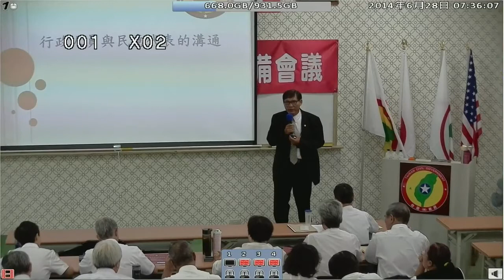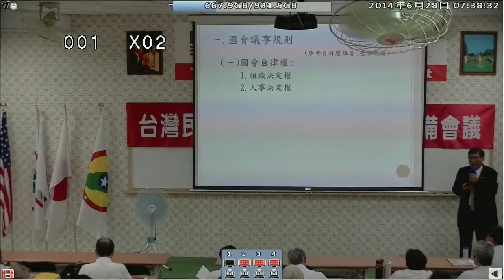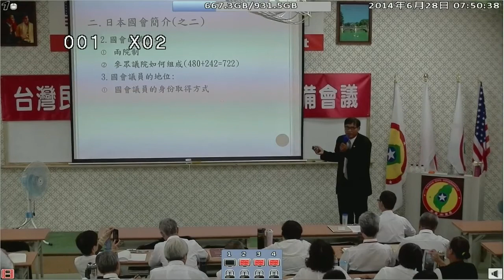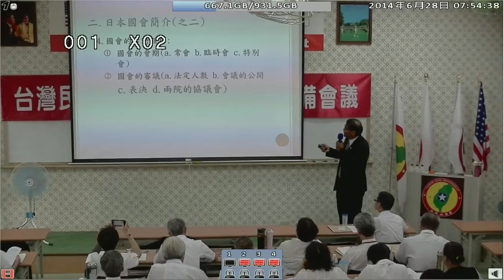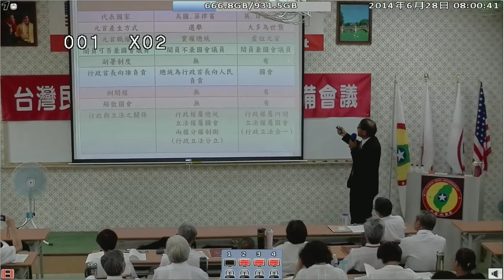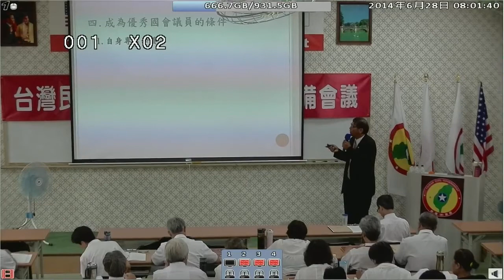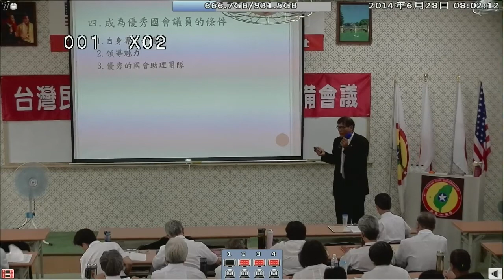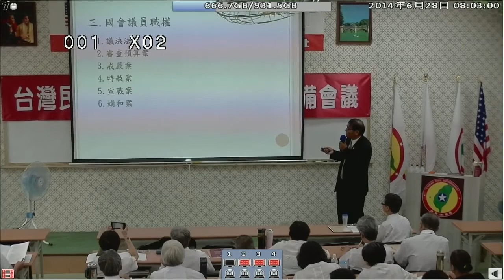140628-2a-crt-行政人員與民意代表的溝通-潘良華-台灣(民)政府140627閣員郡守準備會議